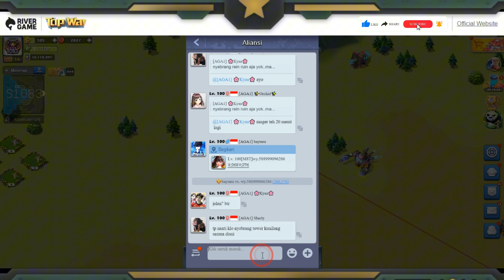TOPWAR - SVS Server 1083 vs 2014 | TopWar Indonesia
TOPWAR - SVS Server 1083 vs 2014

S1083 Open Transfer
= play to relax - play like family =

ZepCamYT#8822

Musik Mix
✦✦✦✦✦ NEFFEX ✦✦✦✦✦